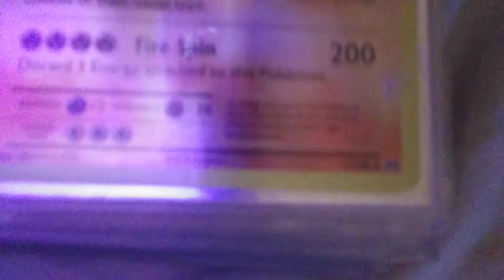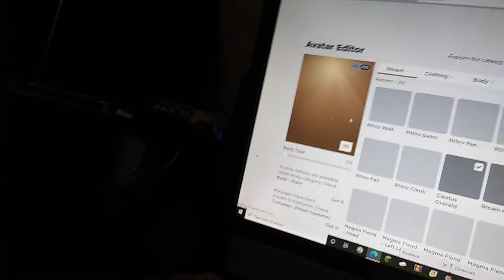Hurricane Isaias PT.1(maybe)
Report back with u guys and hurricane Isaias